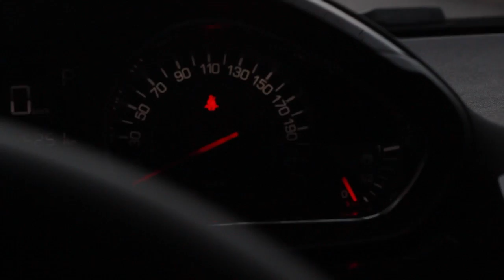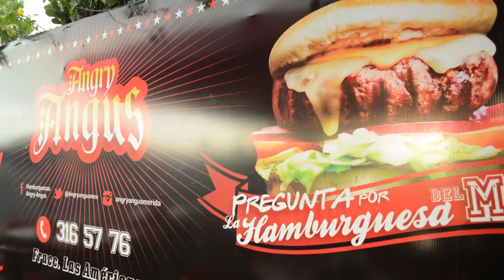Orgastro ep 1 Angry Angus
Orgastro  es un nuevo programa y junto con Peugeot te llevaremos a conocer lo mejor de la gastronomía en el Sureste, así que pon tu mejor cara de Orgastro y acompáñanos.

 Queremos agradecer a Angry Angus por todas sus atenciones y su comida tan rica, ubicados en Fracc. las Americas.

Conductor : Carlos Olague